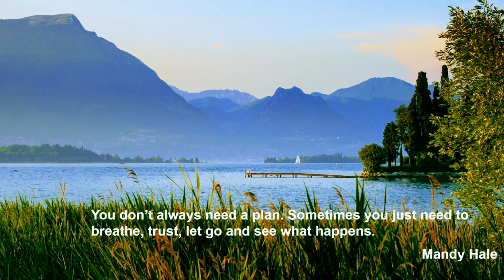Mendelssohn - 노래의 날개 위에 (Schuwarzkopf) Auf Flügeln des Gesanges Op.34 No.2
London Abbey Road Studio

1956년